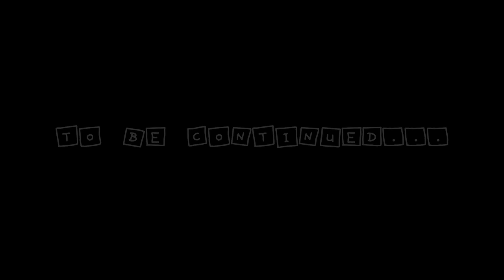CHILDHOOD BEST FRIEND | ANG PAGSESELOS | EPISODE 3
TIKTOK- Wala po kaming tiktok